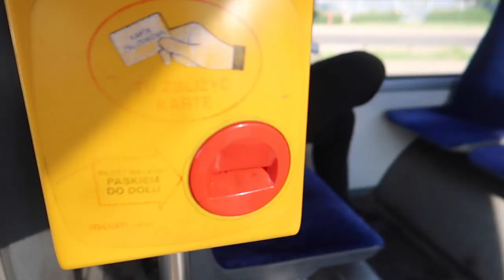Traveling to POLAND for the First Time! | Polish Thai Food?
Our first time on Wizz Air, we fly from Bucharest, Romania to Warsaw, Poland! And after a bit of confusion with communist-era block housing layouts, we finally find our Airbnb. PLUS - we arrived on Corpus Christianbook, a catholic holiday that shuts down the city, so we go out for some THAI FOOD!!